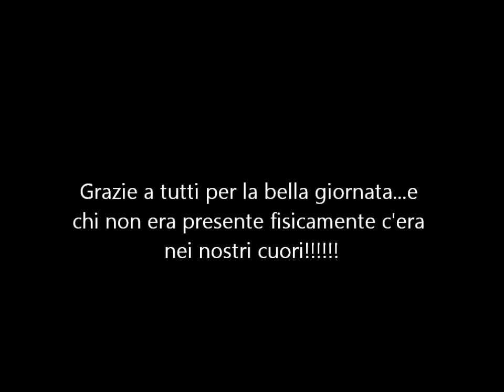Torre del Sole a Zompo lo Schioppo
19 Marzo 2014 Finalmente sono riuscito a portare qualche collega a visitare Zompo lo schioppo. Siamo partiti dal Camping verso la Madonnina, ci siamo affacciati al Pertuso e siamo arrivati all'Eremo, da li abbiamo raggiunto il rifugio Tassiti. Dopo una pausa mangereccia siamo scesi lungo la strada bianca per fare un'immancabile visita alla cascata di Zompo. Stupenda escursione come al solito e posti che non tradiscono mai per la loro bellezza.